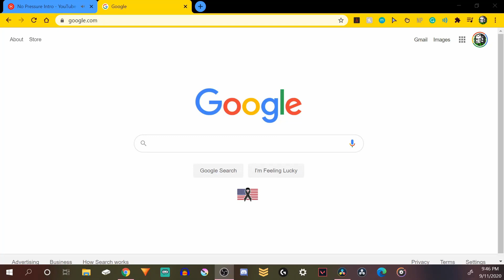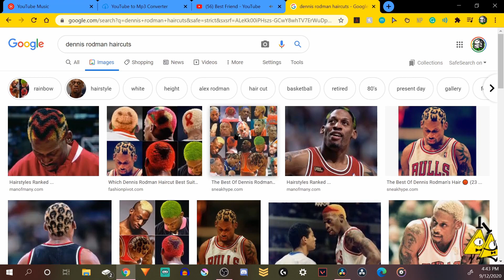iCoN Fireb6 QUIT BEING SOFT || iCoN Plays || NBA2k20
iCoN member Twitches
We hope all of yall have a great day, a great year, and a great life